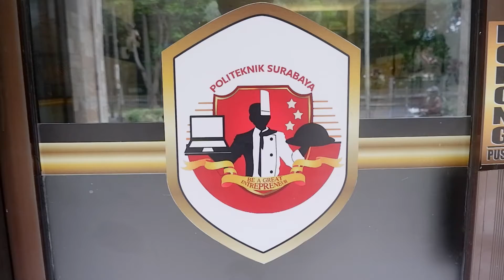Pembuatan Minuman Instan S1 TEKPAN POLTEK Surabaya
Kampus Tristar Institute GROUP.

TERAKREDITASI "A".
■SEKOLAH PERHOTELAN SPESIALISASI F&B PRODUCT.
■Sekolah Pencetak Chef Profesional dan Calon Pengusaha di Sektor Kuliner.
》Penerimaan Mahasiswa Baru Gelombang sudah di buka.
●Tidak ada tes masuk dan tidak ada seleksi.
》Pilihan Program:
●Culinary Art ( 9 bulan)
●Pastry Art ( 9 bulan)
●D3 Reguler Perhotelan konsentrasi F&B Product
●D3 Eksklusif Perhotelan konsentrasi F&B Product
●S1 Teknologi Pangan
●Cruise Training ( 3 bulan)
》Pilihan lokasi : Tristar Surabaya, Tristar Kota Wisata Batu, Tristar Semarang, Tristar Pontianak, Tristar Bogor Jawa Barat, Tristar BSD Tangerang Selatan.
Informasi Pendaftaran Mahasiswa Baru: 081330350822, 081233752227 (Ibu Tutik)
Cp: Bogor : 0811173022 (Ibu Anggie)